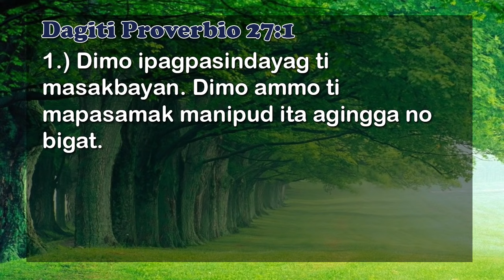PAGSARMINGAN EPISODE #20 | ILOCANO DRAMA | LADY ELLE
1.) All Names, Addresses or any characters used on this Drama are fictitious. Any resemblance to real persons(living or dead) and/or Places are purely coincidental. Any scripts and/or dialgues used on this Drama are all comes from the writer's clever mind.

2.) This Drama might contains words or phrases that might not suitable for the very young audiences, Parental Guidance is Advice.